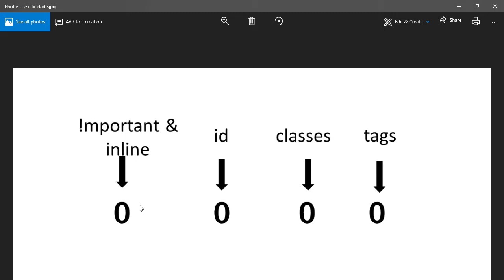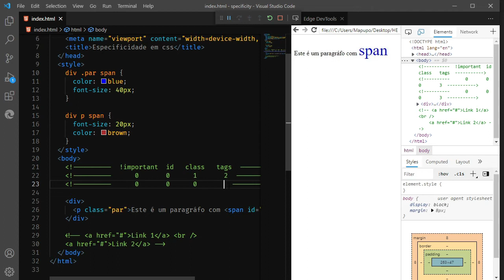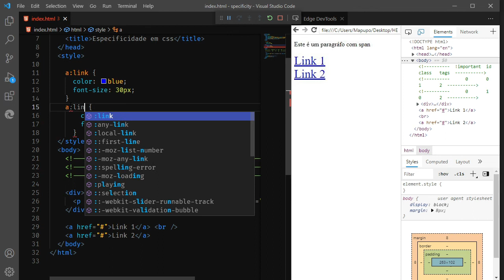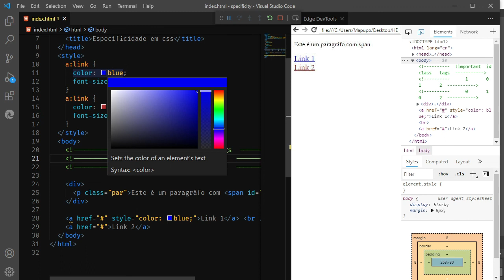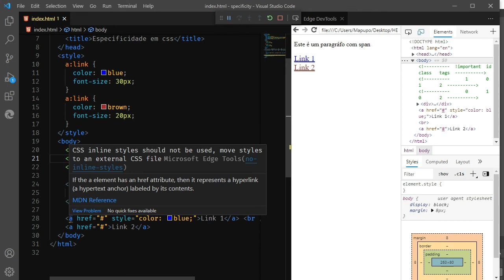Aprenda a especificidade de selectores em Css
Já parou para pensar como o navegador decide os estilos a aplicar durante a renderização de uma página? Neste tutorial explico tudo que precisa saber para evitar o uso de !important.